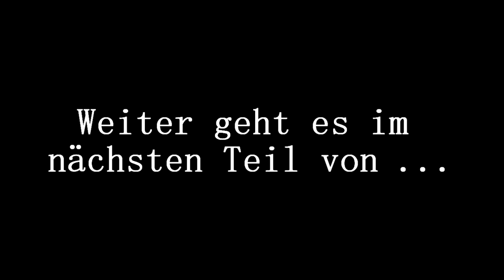#16 CODE VEIN | Sind wir jetzt in Skyrim? Und wer spritzt uns da mit weißen Zeug voll? | [HD] [DE]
Wir metzeln uns durch CODE. Das  Koop-Multiplayer Action-Rollenspiel von dem BANDAI NAMCO Studios aus dem Jahre 2019.

Wir befinden uns immer noch in meinen Erinnerungen (müsste dann der Überrest, den wir in "Anor Londo" gefunden haben, dann nicht von mir selbst stammen?). Doch diesmal machen wir uns gemeinsam mit Eike auf, das Gebiet außerhalb des Revenanten-Camps zu erkunden. Dabei treffen wir allerdings nicht nur auf garstige Mutanten. Sondern auch auf... einen Daedra aus Skyrim?

"Erstelle deinen eigenen Wiedergänger, finde Verbündete und begib dich auf eine Reise bis ans Ende der Hölle, um deine Vergangenheit zu entschlüsseln und dem wahr gewordenen Albtraum in CODE VEIN zu entkommen."*

Spiel: CODE VEIN
Entwickler und Publisher: BANDAI NAMCO Studios / BANDAI NAMCO Entertainment
Veröffentlichung: 2019
Plattform: PC
Genre: Action Rollenspiel
Altersfreigabe: USK 16
Spielmodus: Mehrspieler
Geschätzte Spieldauer: ca. 20 Stunden